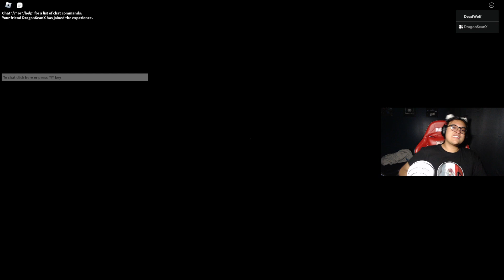This game makes us MAD - the mimic Pt 3 Ft DeagonSeanX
This game was getting us mad!

You should watch live to be part of the fun.